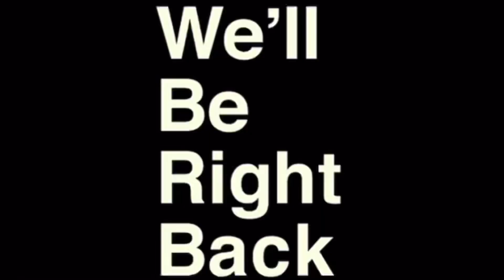Finally Letting YouTube Meet My Son!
YouTuber / Artist in Toledo Ohio📍

Let me know what the next video should be about!!🤔